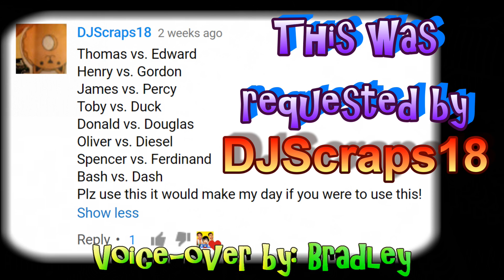BEST Thomas and Friends THE GREAT RACE #164 Thomas & Friends TrackMaster Toy Trains for KIDS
BEST Thomas and Friends THE GREAT RACE #164 Thomas & Friends TrackMaster Toy Trains for KIDS. In this BEST "Thomas and Friends" themed YouTube kids video, we present The Great Race #164  (idea based on "Thomas and Friends The Great Race" movie).  In today's The Great  Race, our  BEST Thomas and Friends TrackMaster contenders include: TrackMaster Thomas, TrackMaster Edward, TrackMaster Henry, TrackMaster Gordon, TrackMaster James, TrackMaster Percy, TrackMaster Toby, TrackMaster Duck, TrackMaster Donald and Douglas, Tomy Oliver, Tomy Diesel, TrackMaster Spencer, TrackMaster Ferdinand, TrackMaster Bash and Dash.  All theThomas and Friends toy trains used are "Thomas and Friends" TrackMaster or TOMY Takara Plarail toy trains.  Each toy train is set on a trackmaster track that is identical to the other so that no one knows who will win in the end.  We use different kinds of  BEST Thomas and Friends TrackMaster track sets, Thomas and Friends TrackMaster tracks, Thomas and Friends TrackMaster track accessories as well as TOMY Takara Plarail track accessories in these "The Great Race" races.  This fun YouTube kids video is kid friendly.  We show the names of the Thomas and Friends TrackMaster contenders of the great race so that kids, toddlers and children can learn how to spell the names of the "Thomas and Friends" characters.  Each "Thomas and Friends" toy train get to participate in a single-elimination race that proceeds to the 4 Quarter-final races, 2 Semi-Final races and one Final race which determines the Champion of today's the great race.  Kids of all age (and even grown-ups) can enjoy watching these "The Great Race" races as all of our races does not contain profanity.  We also try to make these "The Great Race" races as short as possible to keep everyone entertained.  "Thomas and Friends" fans can see how toy trains (new, old and even rare toy trains) perform on the trackmaster tracks that we have set up.  We hope you have fun watching as much as we have fun setting up the NEW and EXCITING Thomas and Friends trackmaster track combinations in these "The Great Race" races!  Come and follow along to see if your favorite "Thomas and Friends" character gets to be the Champion of the day!

❤️This Thomas and Friends video was requested by DJScraps18.

❤️ About cars4David ❤️
Join Bradley, Crosby and David on Thomas and Friends fun filled adventures. We are all about making family and kid friendly videos. The kids of cars4David love to make TrackMaster Engine Competition such as The Great Race (World's Fastest Engine, World's Strongest Engine and Last Engine Standing) as well as to collect toy trains from Thomas and Friends like TrackMaster trains, TrackMaster Play Set, Take N Play toy trains and Play Set , Wooden Railway and some Thomas and Friends toys for Toddlers and Babies. We do some Thomas and Friends remake (short) accidents will happen video for children.